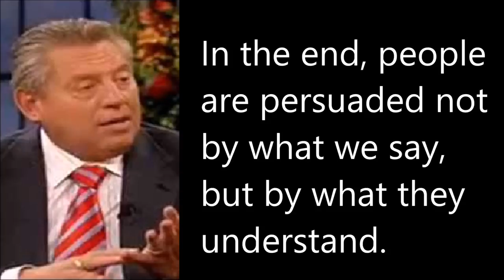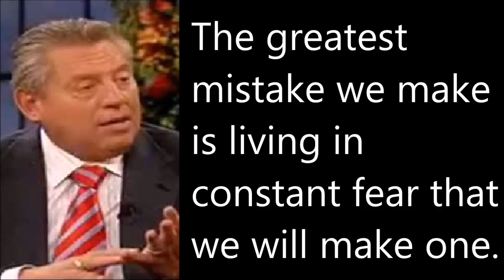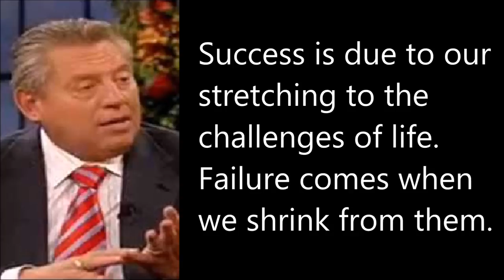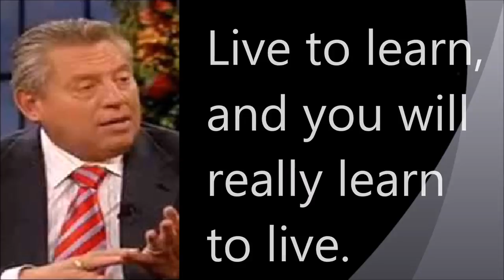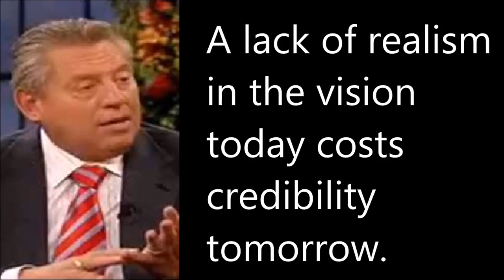Best Quotes From John C. Maxwell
Best Quotes of John C. Maxwell. Enjoy the Best Quotes of John C. Maxwell and get motivated. Also please don't forget to implement what you learned here in your personal life as well.

John Calvin Maxwell born 1947 is an American author, speaker, and pastor who has written many books, primarily focusing on leadership. Titles include The 21 Irrefutable Laws of Leadership and The 21 Indispensable Qualities of a Leader. His books have sold millions of copies, with some on the New York Times Best Seller List.

*** Quotes ***

A leader is one who knows the way, goes the way, and shows the way.

Learn to say 'no' to the good so you can say 'yes' to the best.

People may hear your words, but they feel your attitude.

The secret of your success is determined by your daily agenda.

In the end, people are persuaded not by what we say, but by what they understand.

Leaders must be close enough to relate to others, but far enough ahead to motivate them.

Leadership is influence.

The greatest mistake we make is living in constant fear that we will make one.

When your dream is bigger than you are, you only have two choices: give up or get help.

As you get older, time speeds up but life slows down.

Have the humility to learn from those around you.

Keeping score is for games, not friendships.

We all have done something unethical.

Ideas have a short shelf life. You must act on them before the expiration date.

Success is due to our stretching to the challenges of life. Failure comes when we shrink from them.

Enjoyment is an incredible energizer to the human spirit.

When you are full of pride on the inside, it makes you stiff, stubborn, and creates strife with others.

Most people want to avoid pain, and discipline is usually painful.

Your attitude towards failure determines your altitude after failure.

Pride deafens us to the advice or warnings of those around us.

A minute of thought is greater than an hour of talk.

Family and friendships are two of the greatest facilitators of happiness.

Live to learn, and you will really learn to live.

Leaders who are kind of insecure or egocentric, they basically sabotage themselves.

People buy into the leader before they buy into the vision.

A lack of realism in the vision today costs credibility tomorrow.

*** Wanna Work With Yogesh? ***